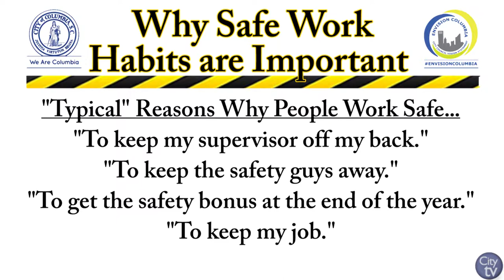City of Columbia Safety Message | "Why Safe Work Habits are Important"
The City of Columbia's Department of Safety & Risk Management brings the public their monthly safety message for City of Columbia employees and the public. April's message focuses on why safe work habits are important and whom it impacts.

For more information about the City of Columbia and what is going on in the City, please visit our or follow us on our many social media platforms including Facebook, Twitter, Instagram & subscribe on YouTube!